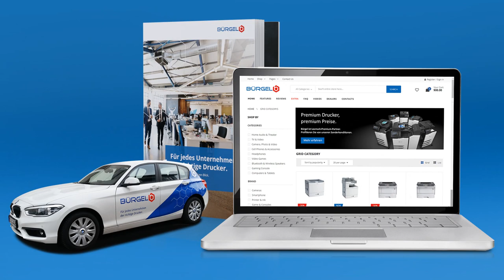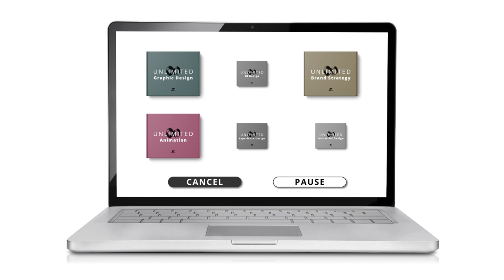Introducing Baselift - The Modular Design Agency in 120 Seconds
Baselift - The Modular Design Agency is a Germany-based design and consultancy firm offering creative and strategic services on a subscription basis.

This video is a short introduction to us and our company.

🔎 For more resources on Experience Driven Value Creation, we're publishing content every week on our Linkedin page:

📣 Baselift's vision is an economy led by honourable people and companies. Our mission is to help 1 million heroic businesses thrive by providing access to game-changing design skills and value creation insights.